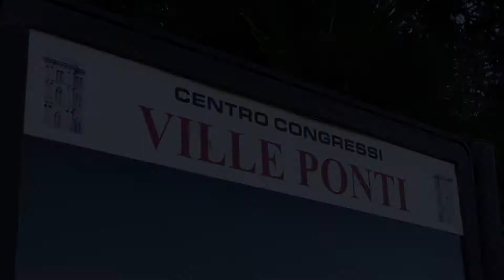Matrimonio con Sax e DJ a Ville Ponti / Varese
Il Sax e il Dj all'aperitivo presso Ville Ponti a Varese. Location e musica per matrimonio a VARESE.
Con Matrimoni e Musica avrai la migliore musica per il tuo matrimonio.

LE MIGLIORI CANZONI PER IL MATRIMONIO?
Semplice! Guarda le nostre video classifiche e trova la musica più adatta per il tuo giorno speciale

COME LAVORIAMO?
Consulta le risposte alle domande più frequenti sull'organizzazione e la musica per il matrimonio

COSA DICONO I CLIENTI DI NOI?

Se cerchi musiche per ricevimento, per aperitivo e per la cerimonia in chiesa, ti offriremo la migliore soluzione. I brani più belli del panorama musicale, con la possibilità di poter personalizzare al 100% il repertorio musicale in base alle tue esigenze.

► Chiamaci senza impegno al NUMERO VERDE 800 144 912

Scegliere noi per il tuo matrimonio è già una garanzia di successo, grazie alla comprovata esperienza dei nostri professionisti. L’alta preparazione dei nostri artisti ci permette di soddisfare e creare ogni singolo desiderio.

Matrimoni e Musica un'agenzia di progettazione, organizzazione e realizzazione di eventi e matrimoni di alto livello in cui la musica riveste un ruolo fondamentale: concerti, spettacoli, cerimonie, grossi ricevimenti, cene aziendali e progetti speciali in cui un mix di musica coreografia ed eleganza ne garantiscono la riuscita.